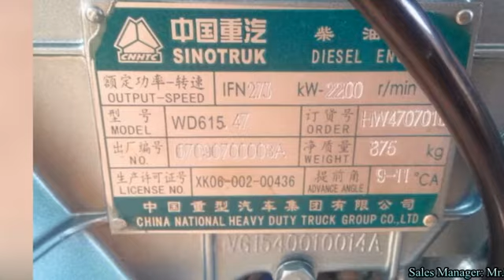Sinotruk Parts--Sinotruk Engine, HOWO Motor, WD615 Engine, HOWO 336/371/420 Enigne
Sinotruk Parts--Sinotruk Engine, HOWO Motor, WD615 Engine, HOWO 336 Engine, 371 Engine
HOWO Parts is a professional supplier, based in Jinan China.
Skype: present3233
Wechat: cuimowen